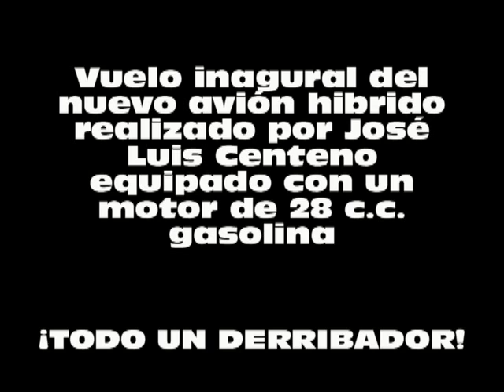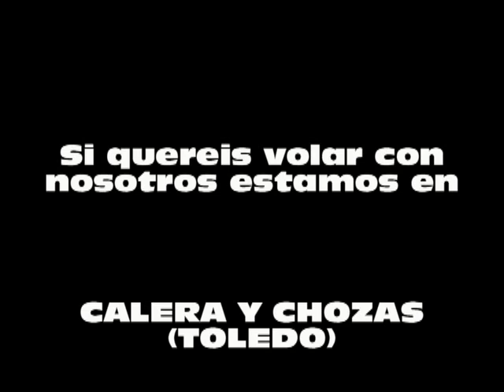Aeroclub Calera (La Bota Voladora) The Kill 2 Centeno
Vuelo inagural del nuevo avión hibrido contruido por Jose Luis Centeno.Según su palabras este avión esta "Poseido" y solo quiere derribar aviones.Parece ser que algunos aviones se quedan en "adobo perpetuo"